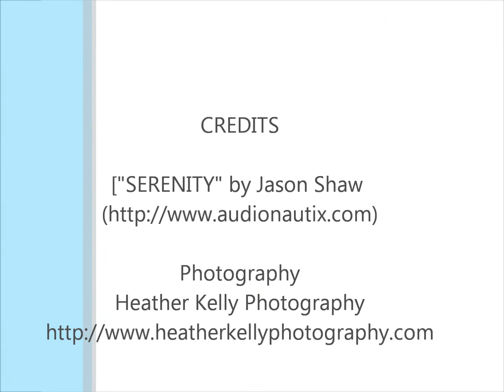Celia's newborn session at 12 days new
Celia was 12 days new when she came to my newborn studio. I decided to give some video a try and love how this came out. I hope to incorporate video into more of my newborn sessions!

Photography by Heather Kelly Photography - newborn & family photographer located in CT.